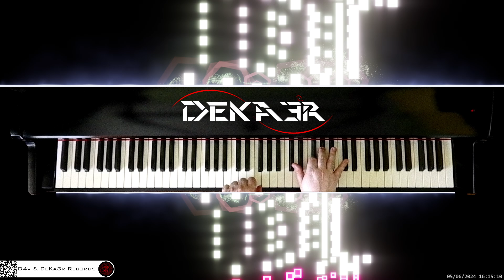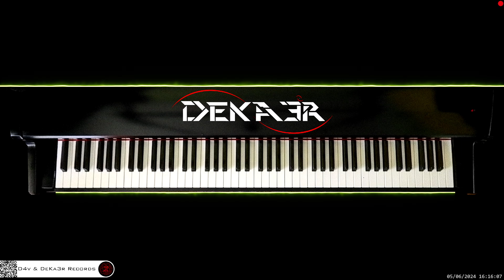🔴 irl 🎹 CODE • Piano Music